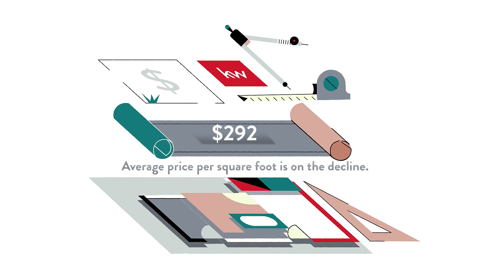What's happening in Raynham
Real time, real market data in Raynham, Mass